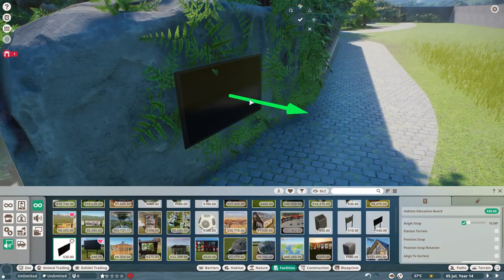TropicTopia Anteater Habitat (30x30 competition) | Planet Zoo PT 3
Today is the third episode on TropicTopia! A tropical themed zoo but i can only build it in a 30x30 area! Can we get 10 likes!?